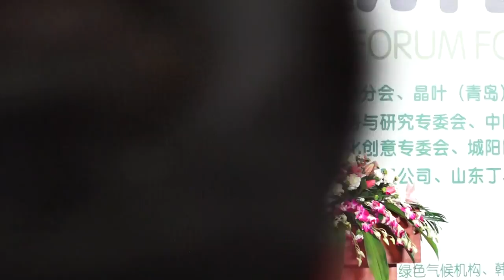IO-WGCA CHINA WHQ /IO-WGCA IGC /IO-WORLD GREEN CLIMATE ASSOCIATION